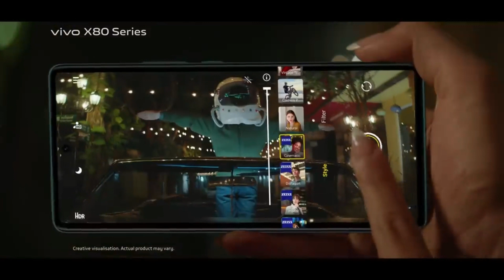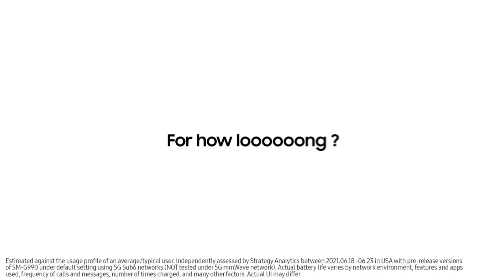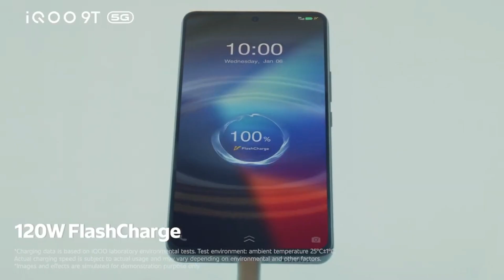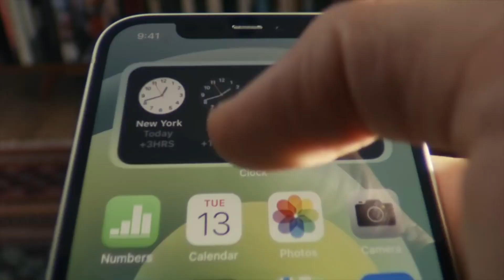Top 5 Best Mobile Phone Under 50000 In India September 2022 🔥 | Best Smartphones Under 50000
Top 5 Best Mobile Phone Under 50000 in India 🔥 | September 2022 | Best Smartphones Under 50000 | Mobile under 50000 | Best Mobile Under 50000 | best mobile | best phone

Buying Links

Oneplus 10 T
Iphone 12
Samsung s21 fe
Iqoo 9 T

me2shopaholc
My Gmail